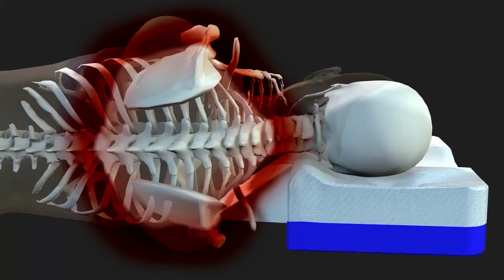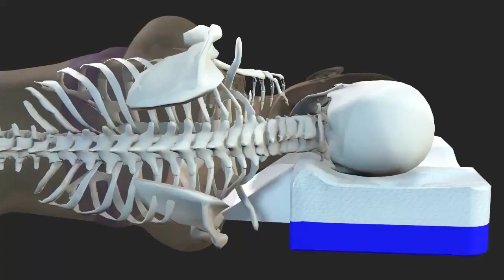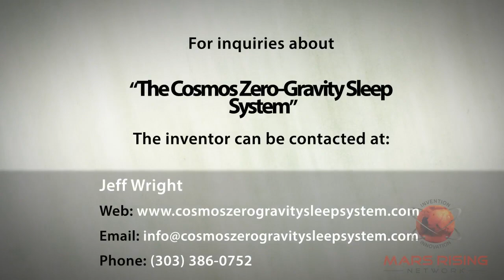Cosmos Zero Gravity Sleep System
Welcome to the only sleep system that places you into the correct ergonomic and postural neutral position when side sleeping.  Most people have a pillow that is too high or low to assure proper neck alignment.  This causes an unhealthy tilting of the cervical vertebrae.  When lying on ones side the top arm falls towards the bed and pulls the mid back muscles away from the spine causing undo strain on the region.  Even if people place a pillow between their legs while sleeping the top leg will slide forward causing twisting of the lower back.

The Cosmos Zero-Gravity Sleep System assures the sleeper complete perfect spinal alignment while reducing strain on the muscular system.  The head pillow has an inflatable bladder serving 3 purposes.  Firstly to zero in the correct thickness of the pillow between the shoulder and base of the neck for proper cervical alignment.  Secondly, one can grow with the pillow as you can inflate or deflate the bladder at anytime.  Thirdly, upon deflating the bladder it makes the pillow more convenient for traveling.